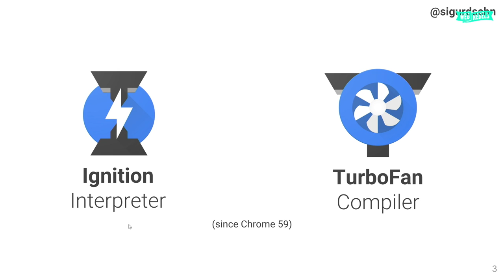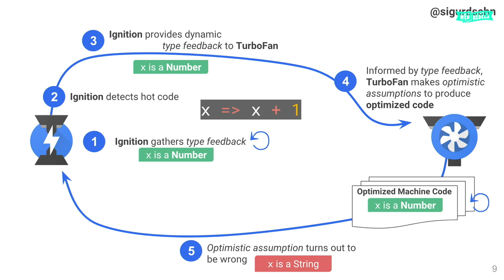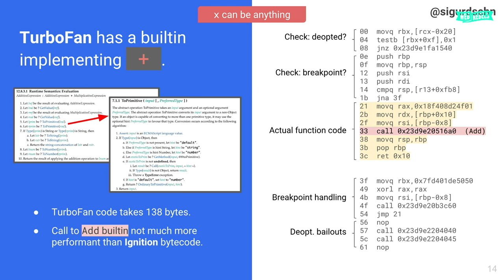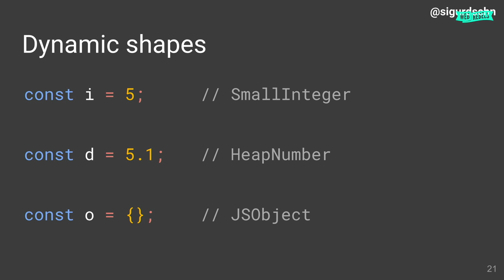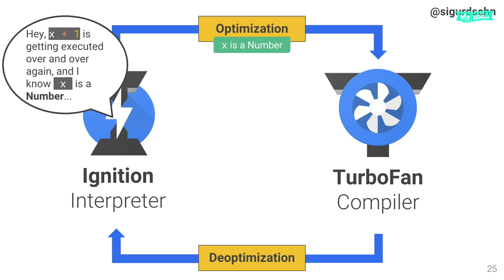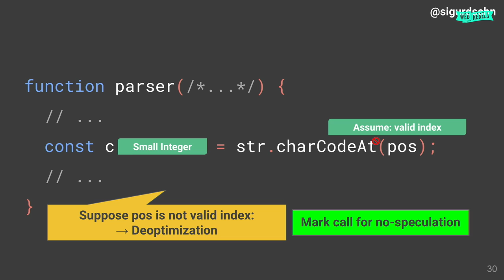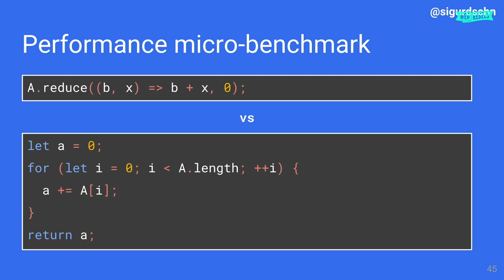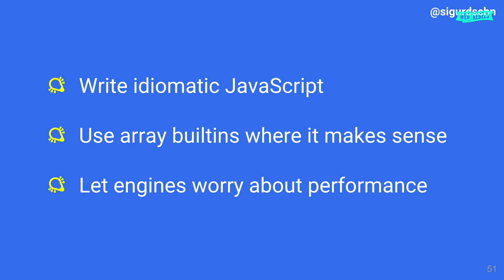Sigurd Scheider: Inside V8: The choreography of Ignition and TurboFan | Web Rebels 2018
V8 core team developer with a background in programming languages and compiler verification.

Inside V8: The choreography of Ignition and TurboFan
This talk is about V8, Google’s high-performance JavaScript engine that powers both Chrome and Node. We'll dive into the two optimization tiers of V8, Ignition and TurboFan, and how they enable peak performance of modern, idiomatic JavaScript.

The talk provides high-level insight into V8 and explains the basics of deoptimization and why it's important. We'll conclude with some actionable performance advice on JavaScript.